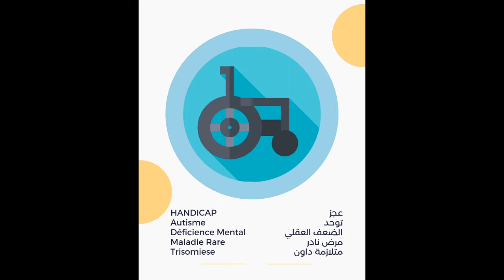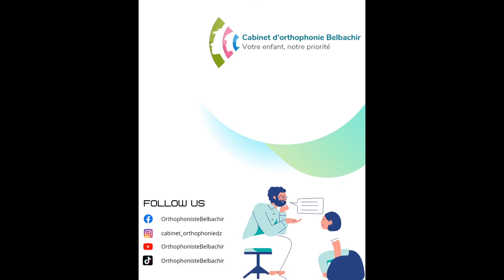من هي ماريا مونتيسوري ؟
Who is Maria Montessori ?

Italian physician Maria Montessori pioneered theories in early childhood education, which are still applied in Montessori schools around the world.

 Who was Maria Montessori?
 Maria Montessori was entrusted with responsibility for the Casa dei Bambini school.  By 1925, more than 1,000 Montessori schools had opened in the United States.  By 1940, the Montessori movement had faded, but it was revived in the 1960s.  During World War II, Montessori developed education for peace in India and received two Nobel Peace Prize nominations.

كانت الطبيبة الإيطالية ماريا مونتيسوري رائدة في النظريات في تعليم الطفولة المبكرة ، والتي لا تزال مطبقة في مدارس مونتيسوري في جميع أنحاء العالم.

 من كانت ماريا مونتيسوري؟
 تم تكليف ماريا مونتيسوري بمسؤولية مدرسة كاسا دي بامبيني. بحلول عام 1925 ، تم افتتاح أكثر من 1000 مدرسة مونتيسوري في الولايات المتحدة. بحلول عام 1940 ، تلاشت حركة مونتيسوري ، ولكن تم إحياؤها في الستينيات. خلال الحرب العالمية الثانية، طورت مونتيسوري التعليم من أجل السلام في الهند وحصلت على ترشيحين لجائزة نوبل للسلام.

لتواصل معنا :______________________
موقع العياده: سيدي بلعباس ,بلولادي ,شيار